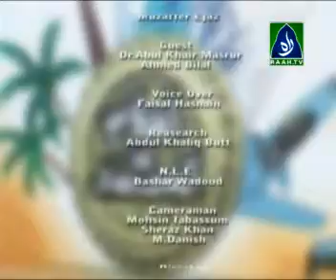Islam and 21th century ep-4 part 4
iIslam and 21th century ep-3  guest Peer Abdur Rehman Quereshi , Molana Attah Ullah , Host Muzzafer ejaz